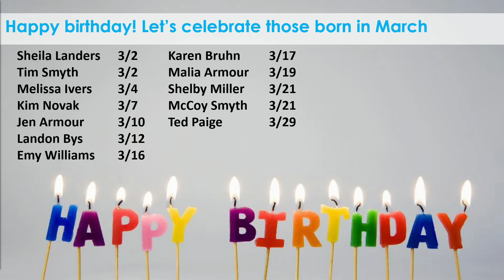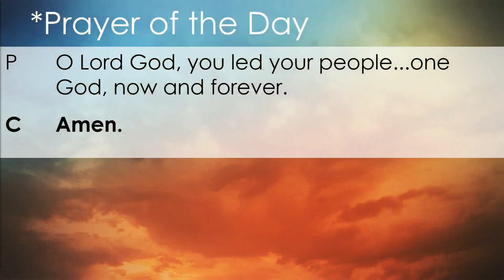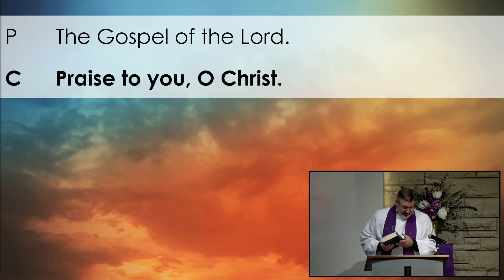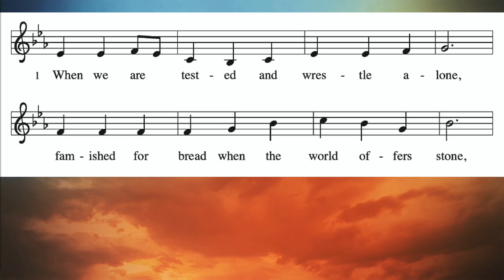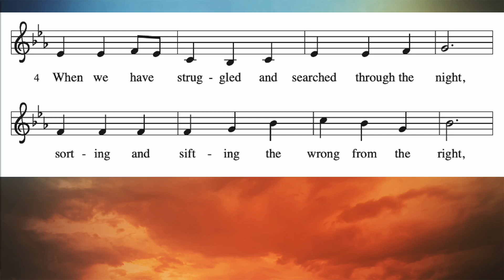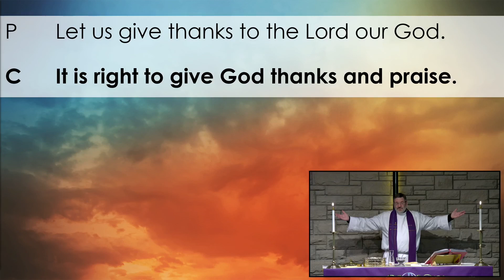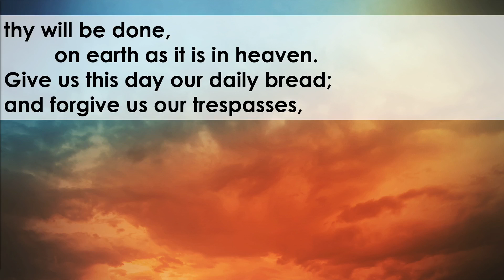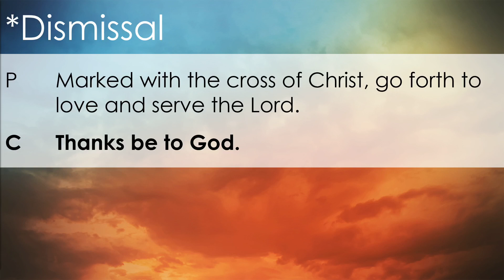First Sunday in Lent March 6 2022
All music and liturgy used by permission of One License A-732006.